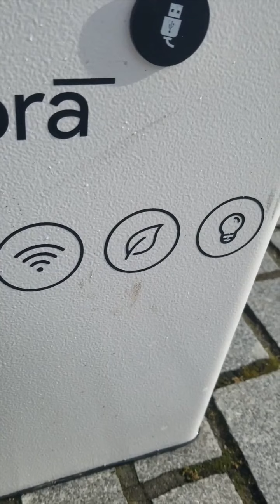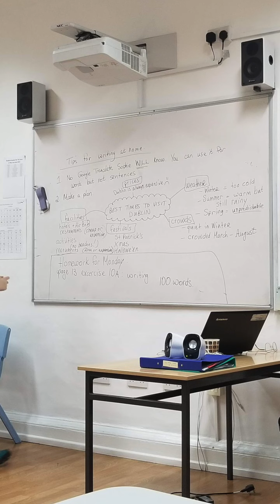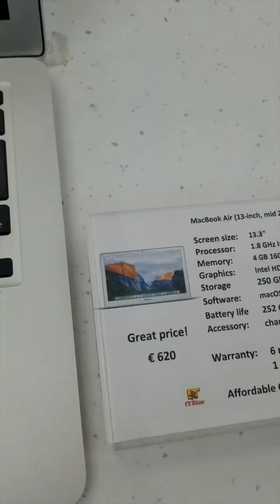Intercambista Japonês na minha casa em Dublin | Registro de Intercâmbio Ep #6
Nesse video mostro um japonês intercambista que mora na mesma casa que eu, fomos ate a praia, fraguei um nissan 180sx JDM, e fui ver os preços de mac books no shopping...

Capitado galaxy s9+